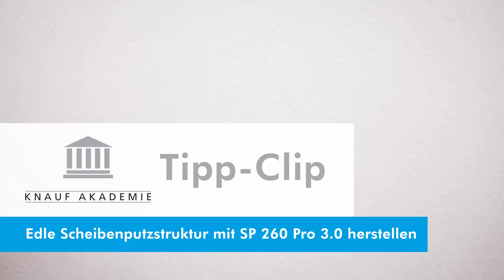Knauf Tipp-Clip - Edle Scheibenputzstruktur mit SP 260 Pro 3.0 herstellen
Mit den Knauf Tipp-Clips geben wir kurz, knapp und vor allem praxisnah Tipps zur richtigen Anwendung unserer Produkte. In diesem Clip zeigt Ihnen die Knauf Akademie, wie Sie mit SP 260 Pro 3.0 eine edle Scheibenputzstruktur herstellen.